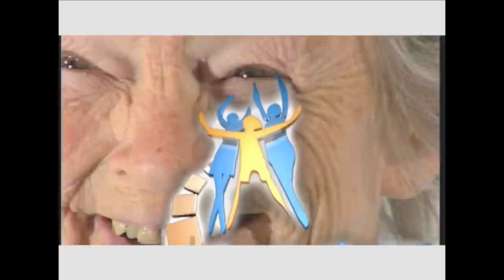Irreverencias: El capítulo más esperado, el de derechos en salud sexual y reproductiva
Por fin, tres diputadas se unieron para presentar la adición, a la ley general de salud de 1973, de un nuevo capítulo referente a los derechos en salud sexual y salud reproductiva. Del tema nos hablan, la diputada Patricia Mora del Frente Amplio y la asesora de Epsy Campbell, Nielsen Pérez del Partido Acción Ciudadana.